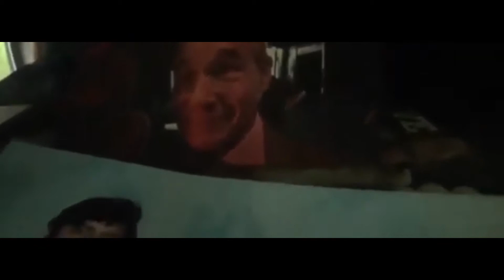The Honest Critic Episode 12 The Disaster Artist 2017 Movie Review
My honest review of The Disaster Artist